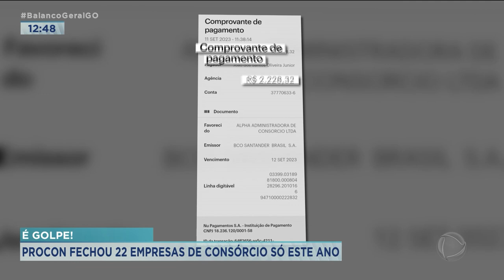É GOLPE: PROCON FECHOU 22 EMPRESAS DE CONSÓRCIO SÓ ESTE ANO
O PROCON GOIÁS ESTÁ FECHANDO O CERCO CONTRA EMPRESAS DE CONSÓRCIO QUE APLICAM GOLPES NOS CONSUMIDORES. OS CLIENTES SÃO ATRAÍDOS PELA PROMESSA DE FINANCIAMENTO DE BENS COM VALORES DAS PARCELAS BEM ACESSÍVEIS QUANDO O CLIENTE ASSINA O CONTRATO, DESCOBRE, QUE NA VERDADE, ELE ENTROU UM GRUPO DE CONSÓRCIO.